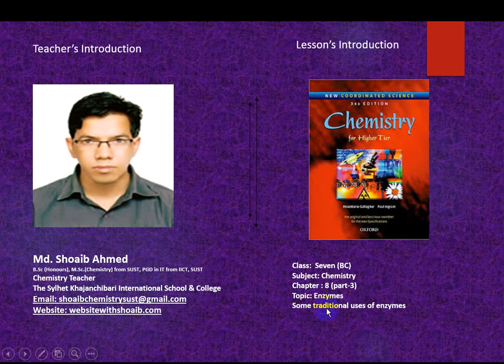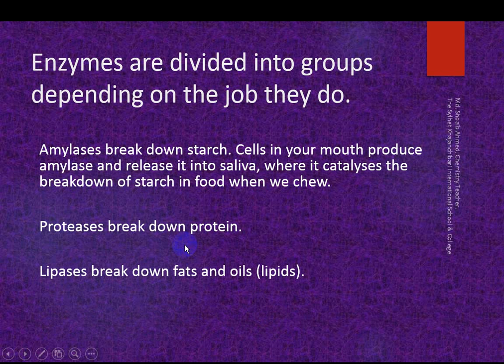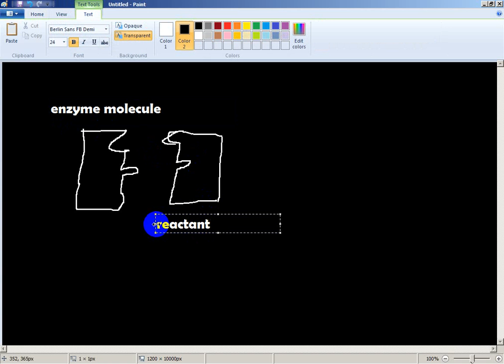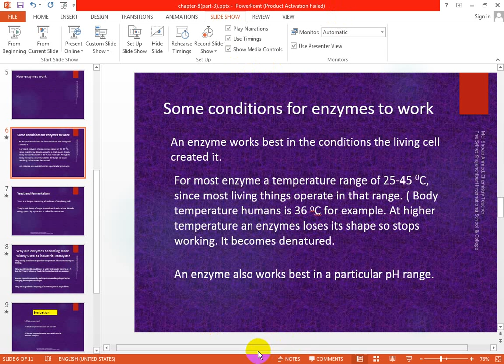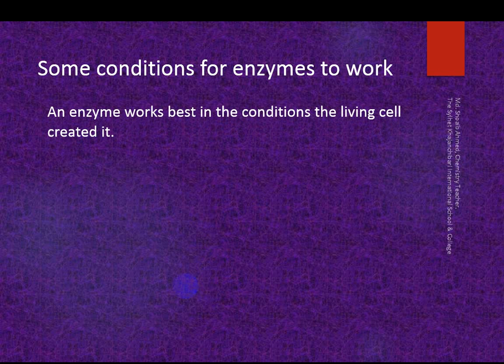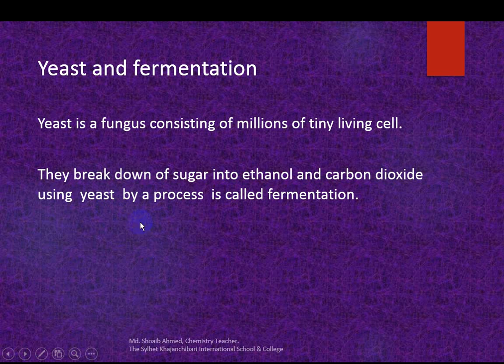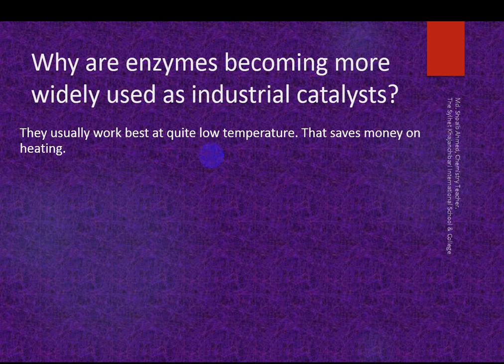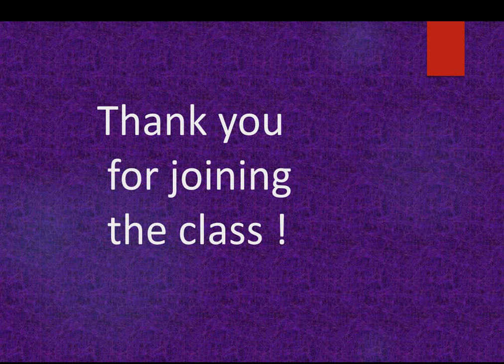Chapter-8 (Part-3) Enzymes of VII (British Curriculum)